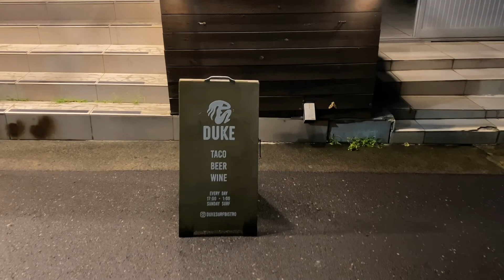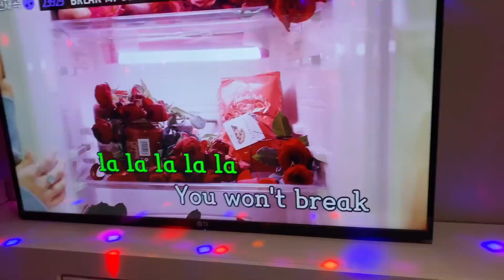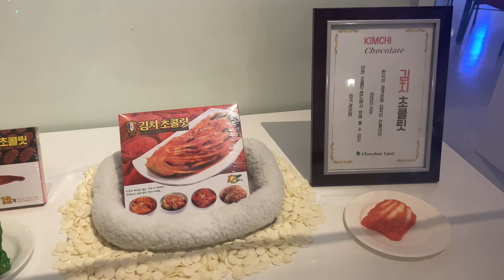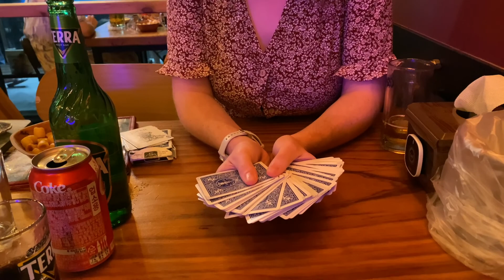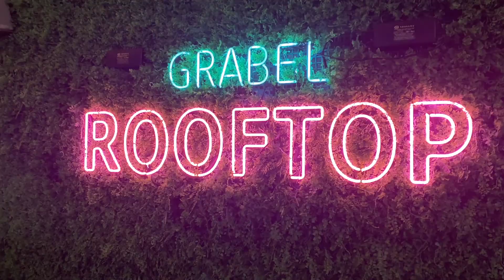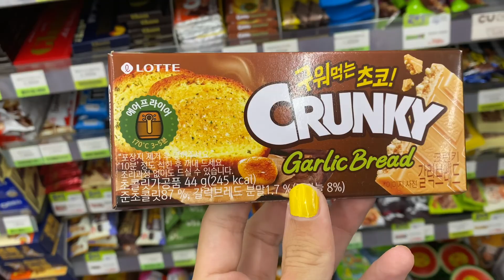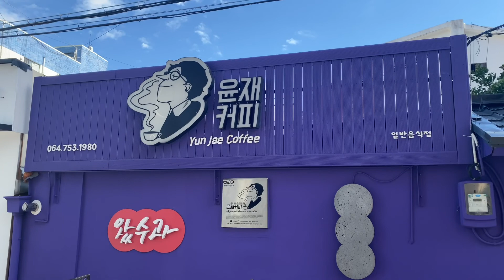Summer in Jeju | South Korea VLOG | Surfing, Beaches, Cafe Hopping, Exploring🌴🇰🇷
Hey Gorgeous Girlies🌻

It's summer vacation! My friends and I decided to spend a week in Jeju, exploring the areas of Jungmun, Hyeopjae and Jeju City. It was so much fun! It was a gorgeous time with gorgeous food and gorgeous company and I even went* surfing! I hope you enjoy the video!

*attempted

MAKE SURE YOU WEAR YOUR SUNCREAM GIRLIES x

For those of you that are new here:
Hello! My name is Alex and I'm currently an English Teacher at 2 elementary schools in Daegu, South Korea, as part of EPIK. I'm originally from Manchester, UK, and have made this channel to capture my life in South Korea and provide insight in to the EPIK process!

As always, if  you have any question regarding life in South Korea, EPIK, or even myself - don't hesitate to ask me a question on Instagram or via email.